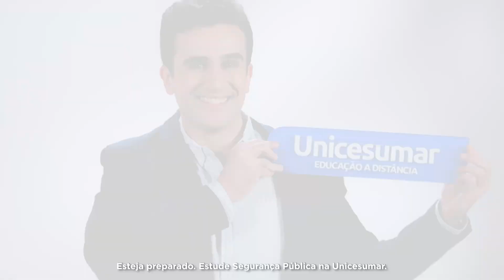Segurança Pública | EAD Unicesumar